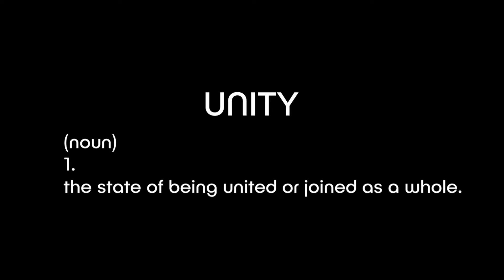COMING SOON: Unity in Place - A New ABQ Series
An exploration of local creative characters and spaces, Unity In Place examines the point where the
individual and the collective intersect. Pulling narratives from the worlds of art, entertainment and
commerce, the series will document atmospheric and compelling real-life stories that weave a web of human inter-connectivity.